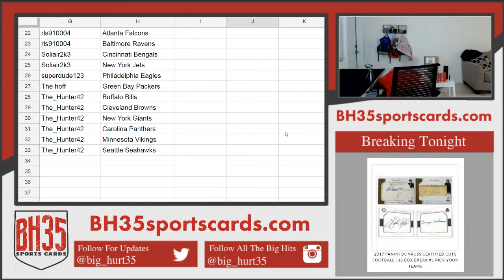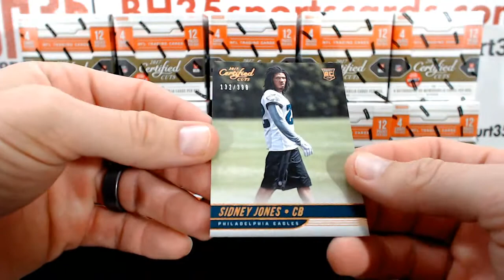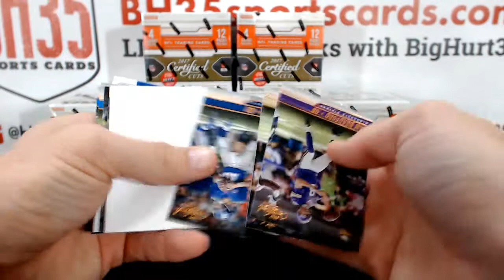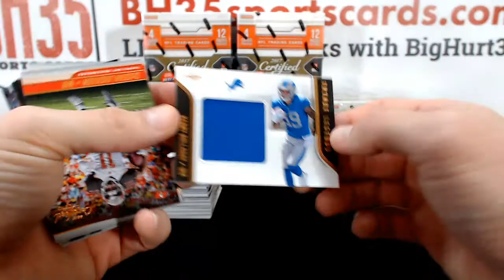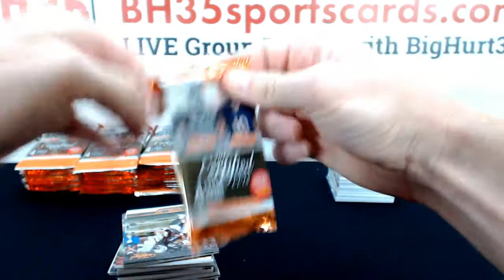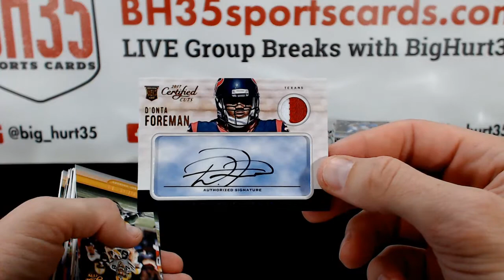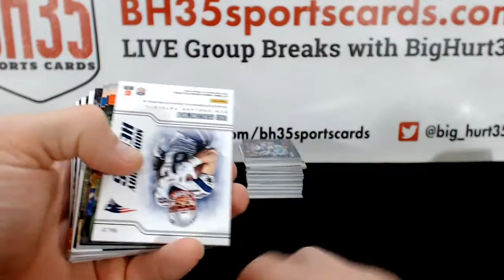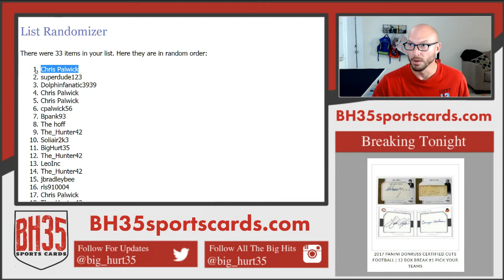2017 Panini Donruss Certified Cuts Football | 12 Box Break #1 Pick Your Teams